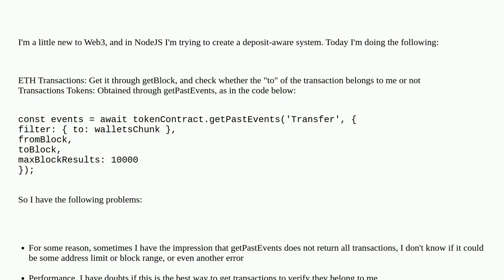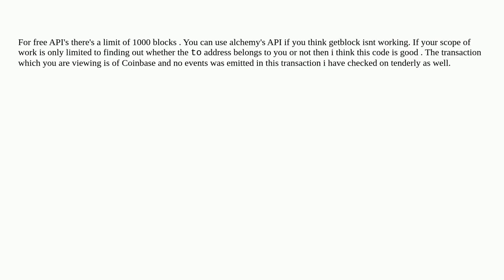Ethereum: Get multiple ETH transactions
Get multiple ETH transactions

A special thanks goes out to the community

  ether logs tokens nodejs web3js